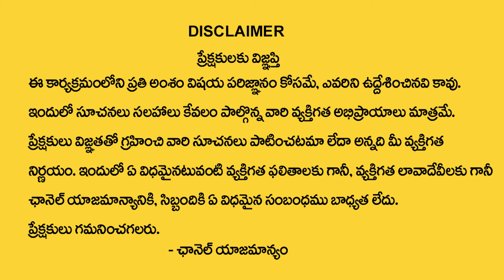BVSS Reddy : The Power of Law of Attraction | Manifestation Magical Timings | Money Management | MC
Watch ►BVSS Reddy : The Power of Law of Attraction | Manifestation Magical Timings | Money Management | MC